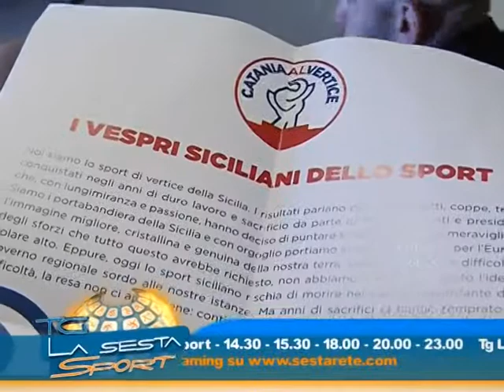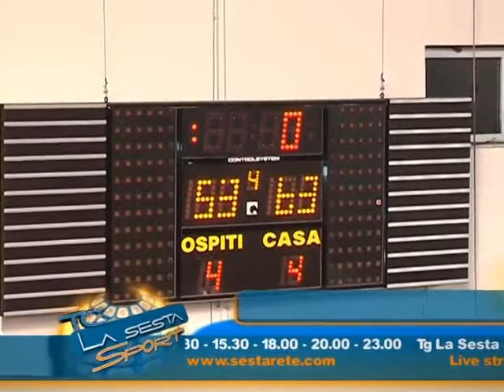Tg La Sesta Sport 06 03 2015